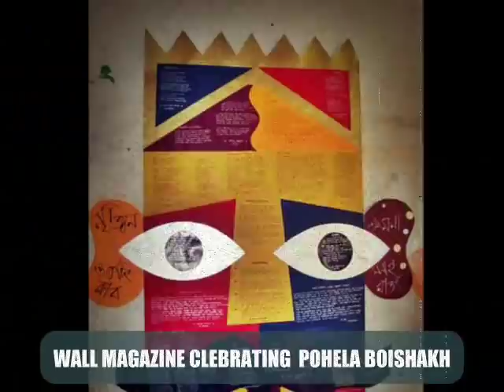Anthropology Debating Club, Dhaka University